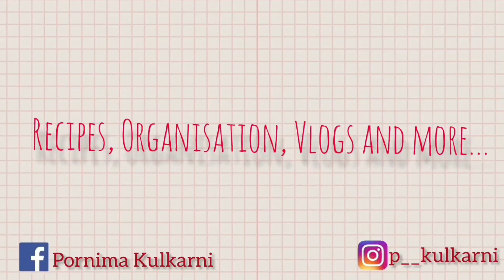Veg Paneer Roll | Roll Recipe